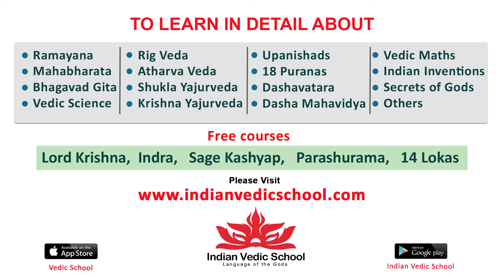Actor Suhas Speech @ Prasanna Vadanam Teaser Launch Event | Rashi Singh | Tollywood